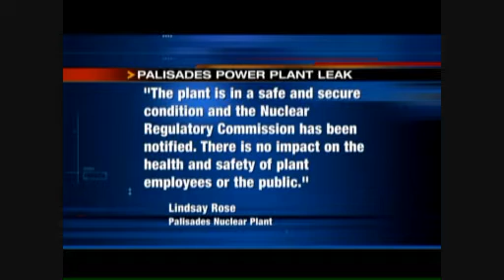Search for radioactive leak at Palisades nuclear plant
WSBT: Search for radioactive leak at Palisades nuclear plant[...] WSBT visited a park not far from the plant to hear from people on the beaches. [...] Palisades sits about a mile down the beach [...] "That's not good, so I mean I get mad about ribbons and balloons, so radiation is obviously not thrilling either," Larmee added. [...] Groups opposing nuclear power plants, however, say regulators and the plant's operator are downplaying the seriousness of the incident. "This plant is an accident waiting to happen, and it really needs to be permanently shut down before the worst happens there," said Kevin Kamps of "Beyond Nuclear." [...]

WHTC: Nuclear Regulatory Commission officials said that 79 gallons of the tainted water had escaped, but by the time it got to the shore, it was highly diluted and posed no threat.

Businessweek: Saturday's radiation leak "most likely ... is not a public health concern," [Alan Jackson, a radiation health physicist at Henry Ford Health System in Detroit] said. "What's more a concern is why do these things keep happening?" "I would fixate on, 'OK, you have this problem. Why aren't you fixing it?'" he said.